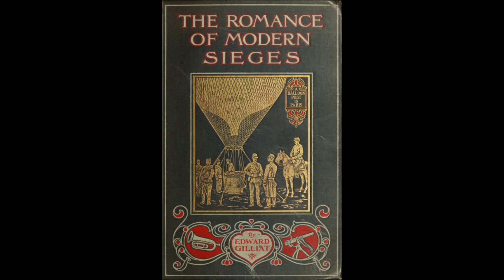The Romance of Modern Sieges by Edward Gilliat - Audiobook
The Romance Of Modern Sieges; Describing The Personal Adventures, Resource And Daring of Besiegers and Besieged In All Parts Of The World by Edward Gilliat.

Read in English by David Wales.

Lively narratives of some of the great siege battles of war. The book was written before World War I, in 1908. Some of the narratives contain language which was common in 19th and early twentieth century usage but which listeners today may find offensive. Summary by David Wales.